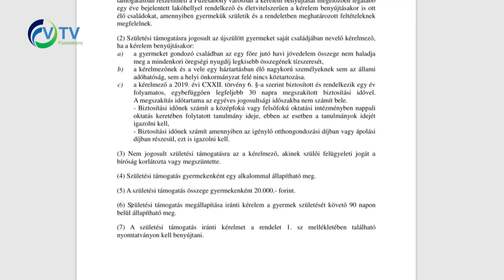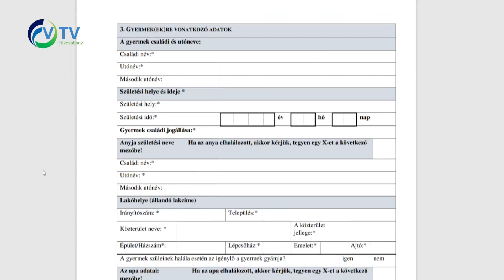Városunkban is igényelhető a születési támogatás